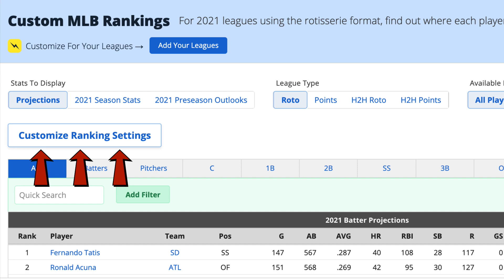Last Minute Draft Advice-2021 Fantasy Baseball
Before you draft your 2021 fantasy baseball team, listen to these tips that can save your draft and give you an edge!

RotoWire Co-Founder Peter Schoenke and Rotowire content contributor Alan Seslowsky discuss various formats and projection system tips.